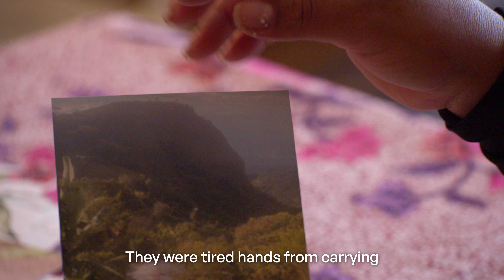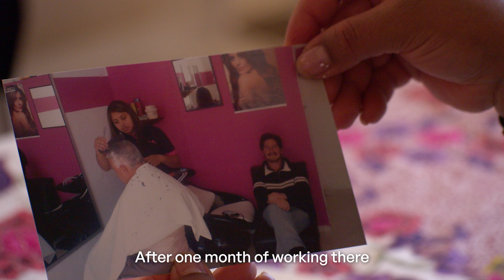Fernanda's Story: The Stories We Hold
"My hands were born in Colombia. My name is Fernanda Bravo."
Today, we’re sharing Fernanda Bravo’s story as part of The Stories We Hold series. From picking coffee beans in Colombia to finding her way to a new life in New Zealand, Fernanda’s story is one of resilience and determination.

Watch the full story now.
The Stories We Hold is a collaboration between Cultural Conversations Nelson and Fresh FM
Huge thanks to Lottery Community Fund, who have funded this collaboration

Cultural Conversations is a community-based arts hub that facilitates opportunities for people from Nelson’s former refugee and migrant communities to share music, art and storytelling through creative programmes, workshops, and events. The primary outcome of these sessions is to enhance knowledge, awareness, and appreciation for the cultural diversity that makes up the Nelson region as well as wider Aotearoa New Zealand.

Cultural Conversations, Morrison Square, Nelson, New Zealand